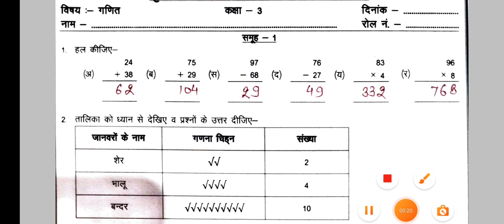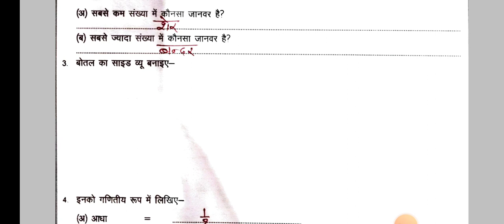तृतीय योगात्मक आकलन कक्षा - 3 गणित || class 3 maths question paper solution || rbse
Keep Watching
EXTRA KNOWLEDGE POINT